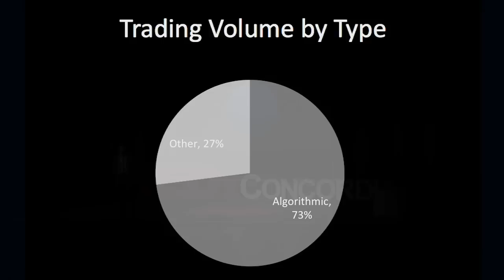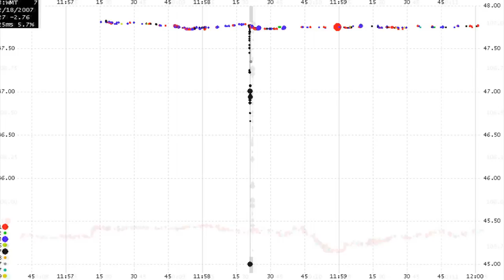TEDxConcordia - Yan Ohayon - The Impact of Algorithmic Trading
Yan Ohayon demystifies and shares his experience with algorithmic trading and its impact on markets, our lives, and everything in between.